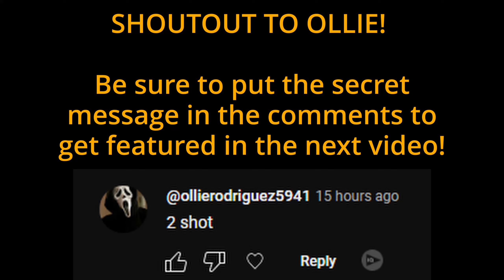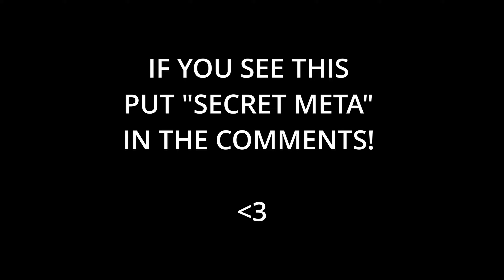MW2's *NEW* SECRET META! (Best Bas P Class Setup) -Season 4)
Modern Warfare 2 BAS P Best Class Setup MW2 / Best BAS P Tuning MW2! This TEMPUS TORRENT MW2 Class Setup has NO RECOIL and INSANE DAMAGE in Modern Warfare 2!

Timecodes:
0:00 - Subscriber Shout
0:05 - Meta Setup
2:42 - Mercado Gameplay
11:48 - Secret Message
11:53 - Watch Next!